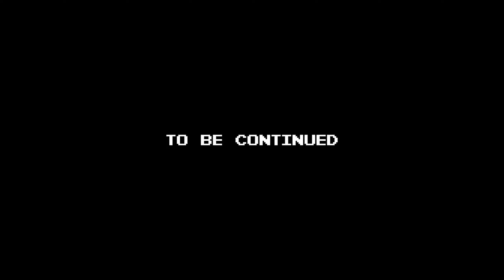THE LEGEND OF ZELDA: TEARS OF THE KINGDOM / Part 34 Solving More Shrines